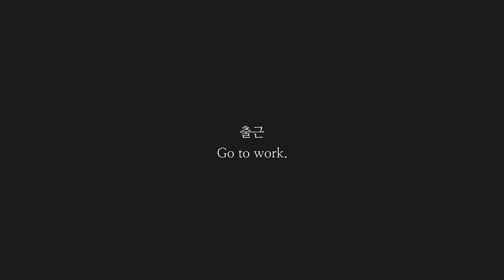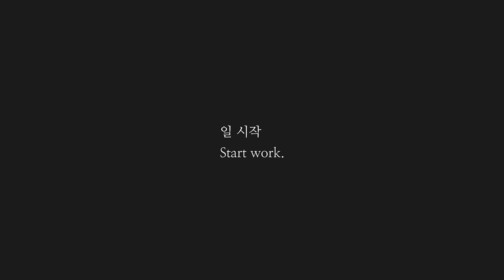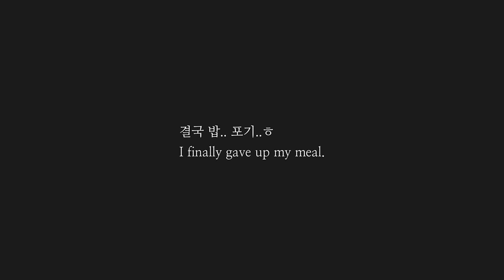[CAFE VLOG] [ENG] [ASMR] | 카페브이로그 | 개인카페 | 음료제조 | 백색소음 | white noise | 봄이 왔어요.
안녕하세요. 라떼 파파입니다.😄
드디어 겨울이 가고 봄이 왔어요.
날도 따뜻하니 낮잠 자기 정말 좋은 날씨인 거 같아요.
저는 낮잠 한번 자보는 게 소원이랍니다. 하하하.😄
오늘도 좋은 하루, 좋은 밤 보내시고

Hello, this is latte papa.
Winter is finally gone and spring is here.
It's warm, so I think it's a great day to take a nap.
My wish is to take a nap. Hahahaha.
Have a good day and a good night.

[ Address ]
1호점: 제주시 인다9길 29 위더스,트래블 카페
With us travel, 29, Inda 9-gil, Jeju City

2호점: 제주시 중앙로 5길 4 위터스, 트래블 칠성점
With us, travel, 4, Jungang-ro 5-gil, Jeju City